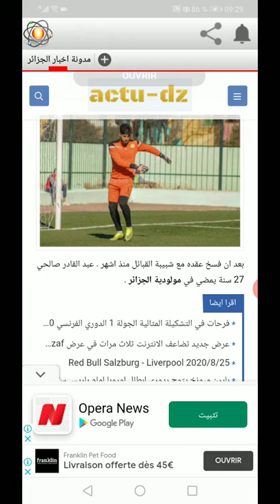الحارس عبدالقادر صالحي يمضي في مولودية الجزائر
لمزيد من الاخبار